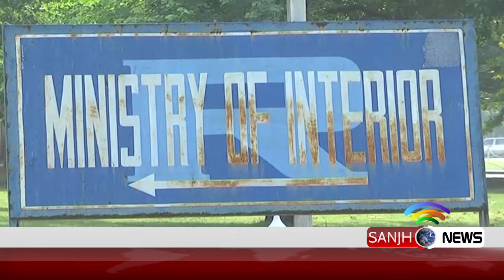Senate body discusses ECL amendments today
The Senate’s Committee on Interior in its meeting today (Monday) will discuss the proposals to amend the government’s policy on the Exit Control List (ECL).